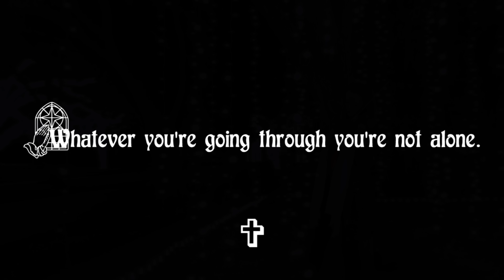Rome Music - Emmanuel (Prod.By Rome Music)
Video Appearances
Violin: Jillian Burch